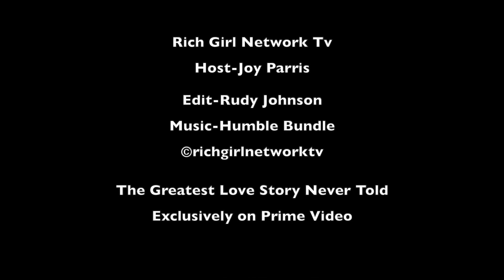Gilbert Saldivar on working with Jennifer Lopez/ The Greatest Love StoryNever Told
Gilbert Saldivar plays the New Guy talks about working with Jennifer Lopez on  The Greatest Love Story Never Told.  Coinciding with the release of her album of the same name, this narrative-driven odyssey directed by Dave Myers tells the story of Jennifer Lopez's journey to love through her own eyes.
The Greatest Love Story Never Told exclusively on Prime Video